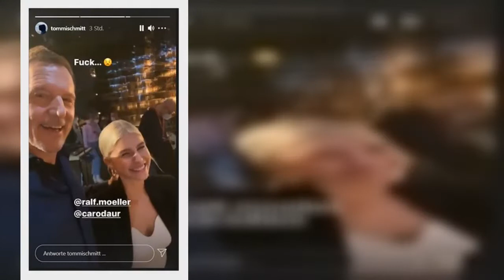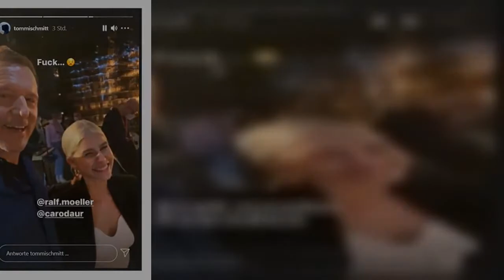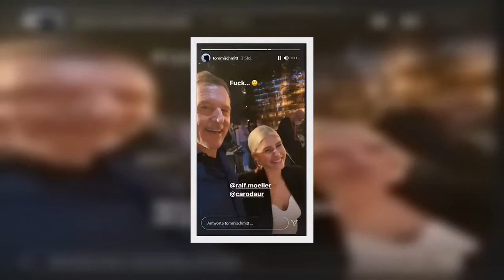Ralf Moeller macht Tommi Schmitt Ansage wegen Caro Daur